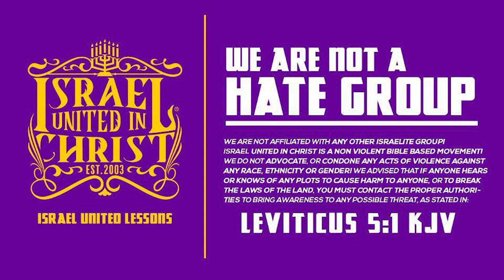IUIC: | 31 Days | Day 5 | The LORD Doesn't Hear You!!!